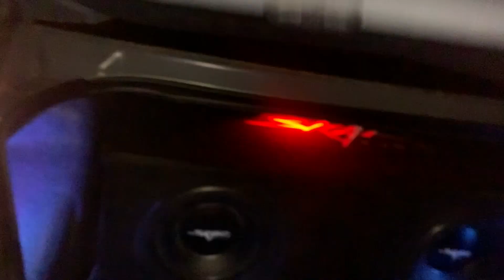Putting Limo lights in the back seat of my scat pack challenger‼️🔥🔥 and LEDs in the trunk 🔥